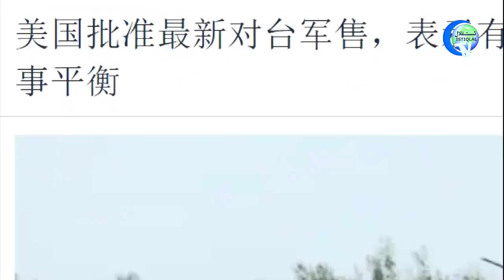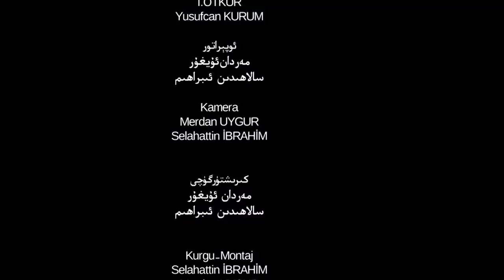ئىستىقلال كۈندىلىك خەۋەرلىرى 2021-08-05، خىتاي خەلقئارالىق يىغىندا يەنە زەربە يېدى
Istiqlal Kündilik Xewerliri 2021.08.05 / Xitay Xelq'araliq Yighinda Yene Zerbe Yédi